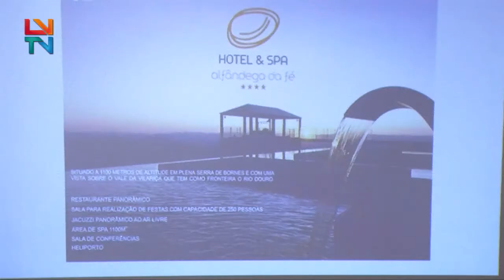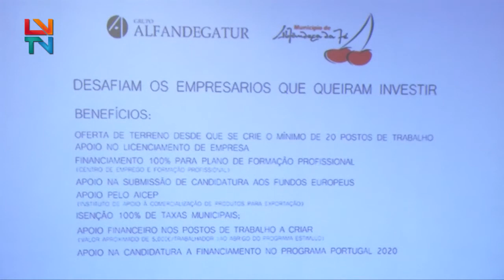Varandas de Trás-os-Montes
Aldeamento Turístico 5 estrelas, em Alfândega da Fé, vai permitir a todos os filhos de Trás-os-Montes poderem ter a sua casa de conforto turístico nas suas origens